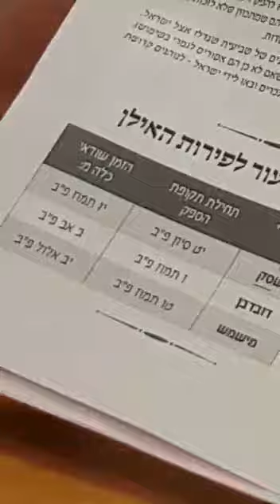Dovid Pinchas Richter Listing Shemitah Produce Now Passed Their Biur Dates - Hebrew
בסייד
Dovid Pinchas  Lists The Names Of Israeli Shemitah Produce That Must Be Disposed Of Because The Time Of Biur Has Passed